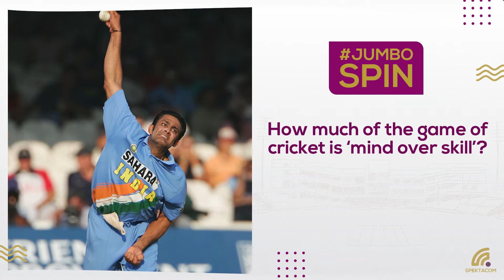JumboSpin Compliation - 1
Watch some of the best questions on Cricket & Technology from JumboSpin answered by our founder Anil Kumble! 🏏💥

Use JumboSpin and drop your questions for Jumbo in the comments below to get featured on JumboSpin. 🙌

About Spektacom:

Spektacom’s vision is to revolutionize the sporting experience by creating an ecosystem that engages fans, broadcasters, amateurs, coaches, and professionals through state-of-the-art smart products and technologies.

High definition camera systems, embedded sensors, video analytics, artificial intelligence, video modelling, augmented reality, and more, are fundamentally changing the way sport is played and consumed.

Spektacom’s products will define a new paradigm for performance analysis and fan engagement.